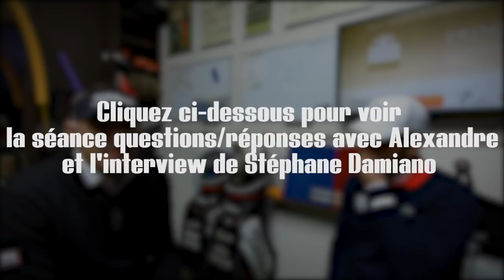Alexandre Fuchs: De non classé à numero 1 Français Amateur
Pour suivre Alex sur Instagram: alex_fuchs06
Pour accéder à la Vidéo suivante: La séance privée de questions-réponses d'Alexandre FUCHS aux élèves de la Prime Golf Academy